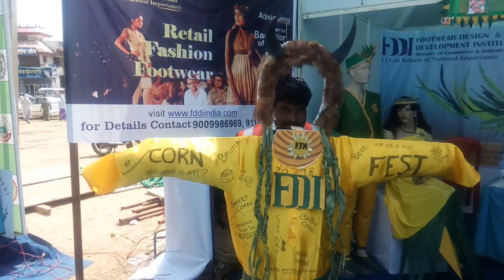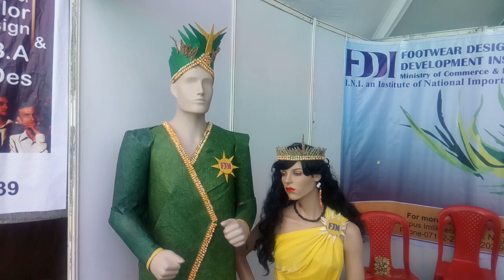@छिंदवाड़ा_की_बात- छिंदवाड़ा ने बनाया कीर्तिमान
कॉर्न फेस्टिवल आयोजित करने वाला पहला जिला बना